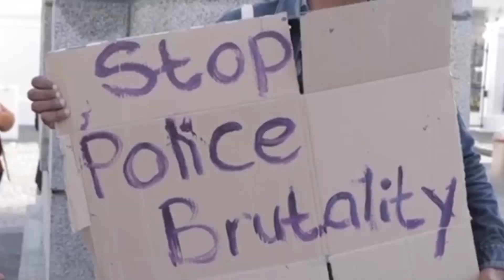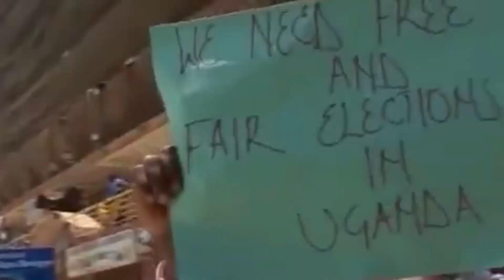Freedom Bukenya Herbert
This is a song about freedom, No one can leave without freedom